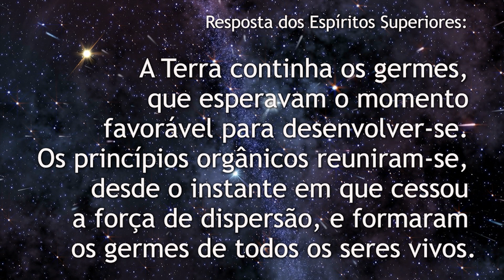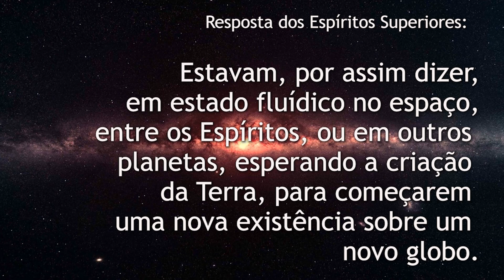MOMENTO O LIVRO DOS ESPÍRITOS (#14) - Perguntas/Respostas 43 e 45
💠  Esta web-série resgata todo o manancial da primeira e fundamental obra da Doutrina Espírita, que foi publicada por Allan Kardec, codificador do Espiritismo, em Paris, no dia 18 de abril de 1857.
O LIVRO DOS ESPÍRITOS trata dos aspectos científico, filosófico e religioso da Doutrina, lançando as bases que seriam posteriormente aprofundadas, de modo criterioso e racional, por Allan Kardec sob inspiração e orientação dos Espíritos Superiores, nas demais obras da Codificação Espírita. A sua edição definitiva (1860) é composta de quatro partes: Livro Primeiro - Causas primeiras; Livro Segundo - Mundo Espiritual ou dos Espíritos; Livro Terceiro - Leis Morais; Livro Quarto - Esperanças e Consolações.
Sobre esta obra afirmou o seu tradutor, prof. José Herculano Pires:  "Escrito na forma dialogada da Filosofia Clássica, em linguagem clara e simples, para divulgação popular, este livro é um verdadeiro tratado filosófico que começa pela Metafísica, desenvolvendo em novas perspectivas a Ontologia, a Sociologia, a Psicologia, a Ética e, estabelecendo as ligações históricas de todas as fases da evolução humana em seus aspectos biológico, psíquico, social e espiritual. Um livro para ser estudado e meditado, com o auxílio dos demais volumes da Codificação."

☑️ A Comunidade Espírita "A Casa do Caminho" não monetiza seus vídeos e não recebe recursos financeiros para suas mídias sociais.

🎞️ Para conhecer mais sobre o Espiritismo, estude-o, acompanhe esta série semanal e também assista aos vídeos a seguir:

☑️ Se você ainda não está inscrito em nosso canal no YouTube, faça sua inscrição agora e acompanhe a nossa programação. Através destes vídeos, você se sintonizar com a Espiritualidade Superior e, ao mesmo tempo, aprender mais sobre a Doutrina Espírita, codificada por Allan Kardec, e sobre o Evangelho de Jesus.

📞 Plantão de socorro espiritual 24h: (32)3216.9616 ou (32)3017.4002.

ESPIRITISMO
ESTUDO
CODIFICAÇÃO
ALLAN KARDEC